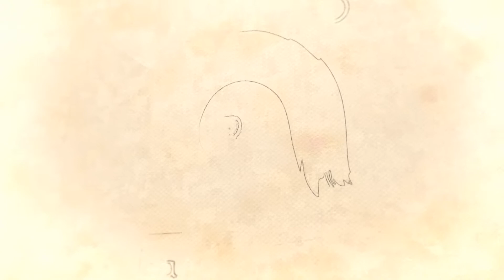MATERNAGEM - DIA 17 - INFANTIL V - 2